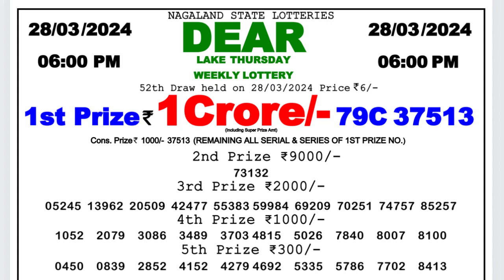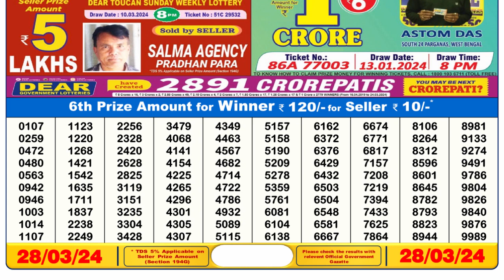Nagaland Lottery Sambad Live 6pm 28.03.24